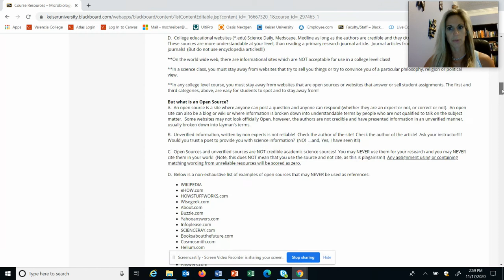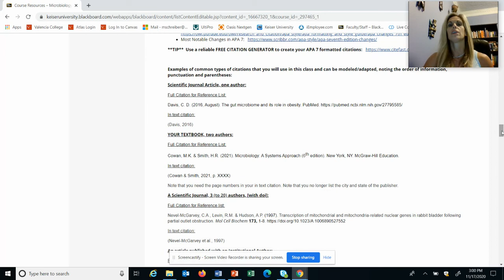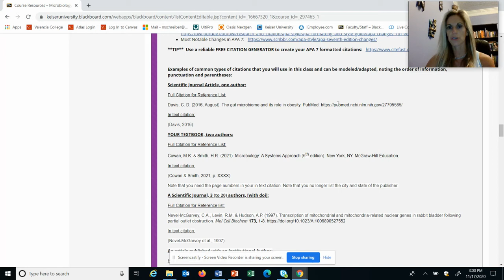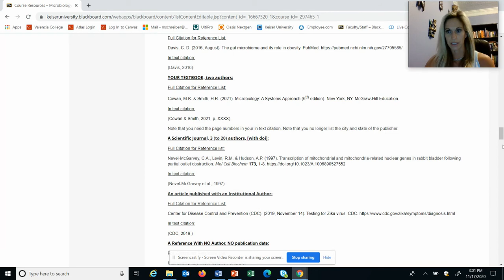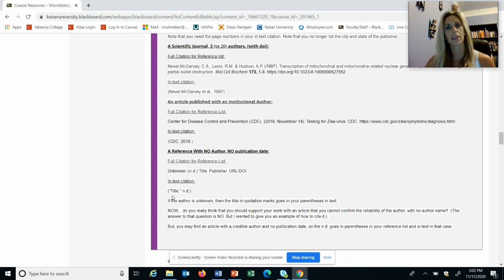Keiser University - Selecting Credible Resources and Using APA Format